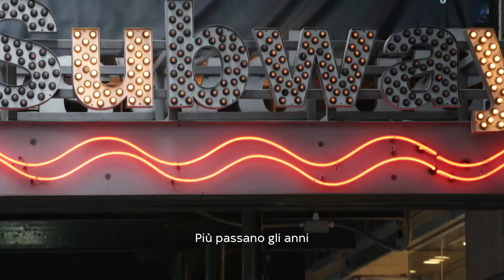And Just Like That... | Trailer Ufficiale HD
Tornano Carrie Bradshaw e le sue amiche.

Regia di Michael Patrick King. Un film con Kristin Davis, Cynthia Nixon, Sarah Jessica Parker, Nicole Ari Parker, Karen Pittman, Sara Ramirez. Titolo originale: And Just Like That. Genere Commedia - USA, 2022.